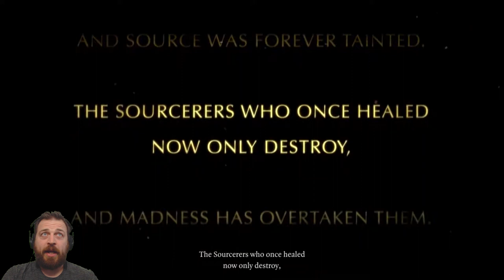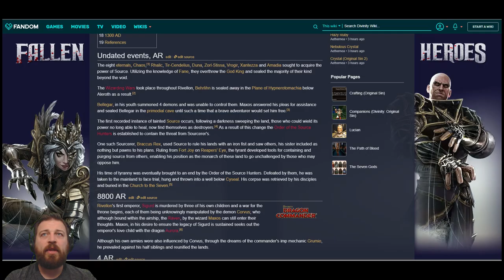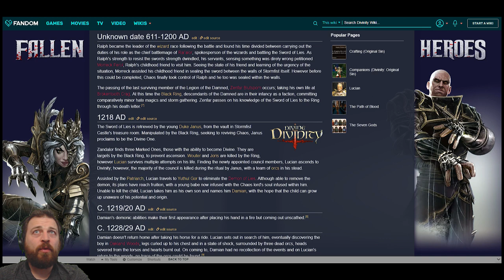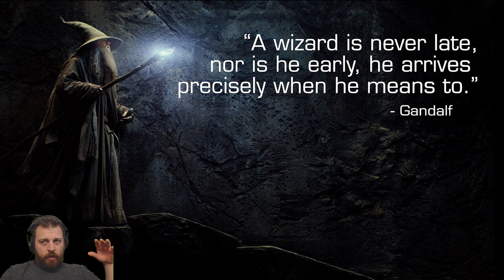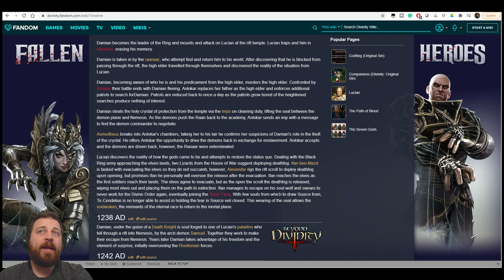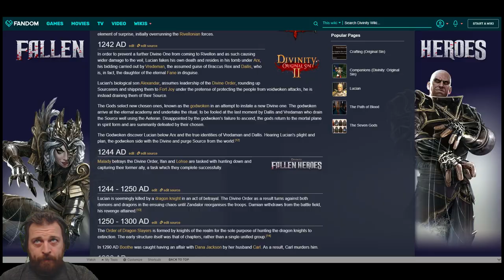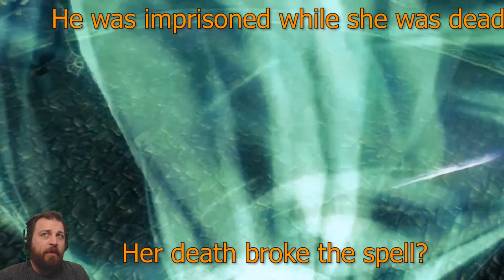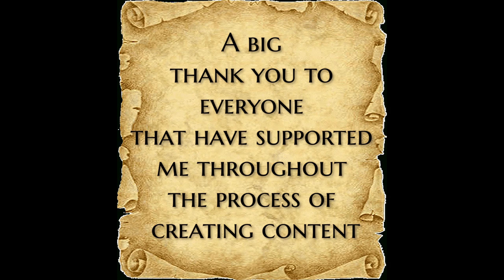Larian's Divinity Lore Part 1 The Timeline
This is my first Lore video and plan on covering more of the Divinity Series.
The more I dig in the more interesting the stories become. It is a shame TBH that most of these details are hidden from the player in a way since the games are so long to complete that many players might miss out on the details within the world.

These video's take more time than i realized so it might be a while before part 2 releases.

I will try to answer these questions not just for you but for myself as well.
 This is Unleashed from steam workshops, no other mods installed.

There is another mod Called Divine War I might check out after this.

I'm, not a Larian Fanboy... I'm an addict lol.